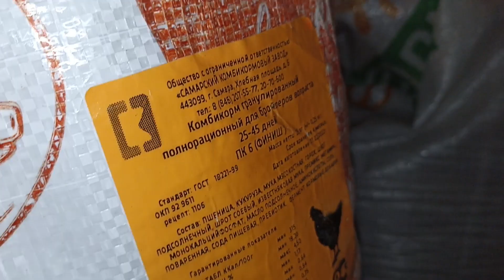бройлер смена 9